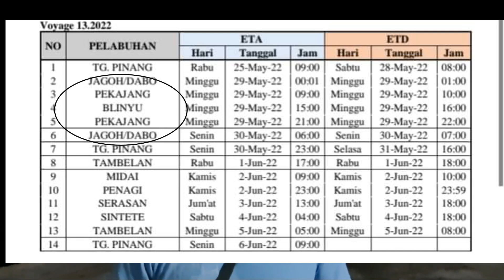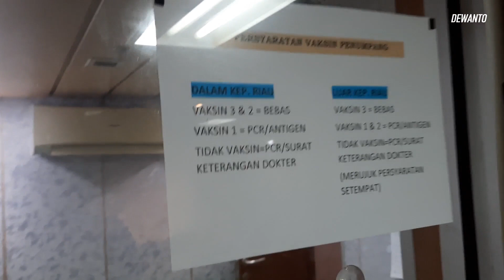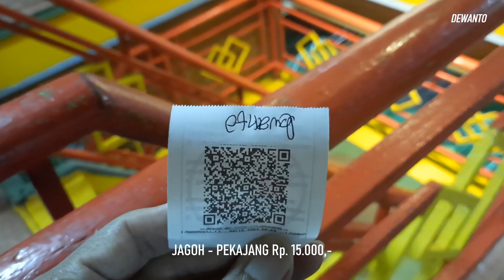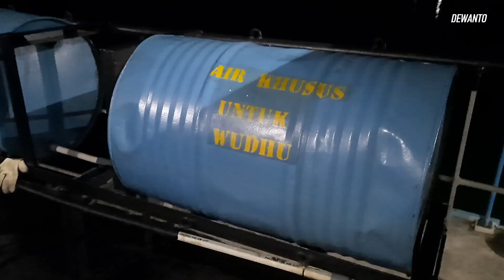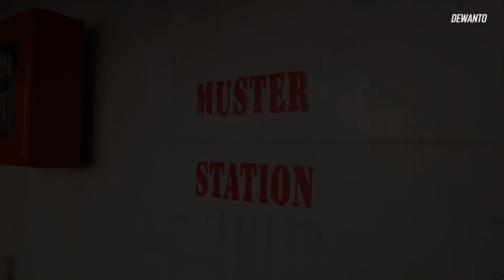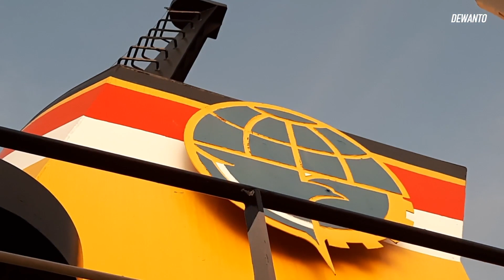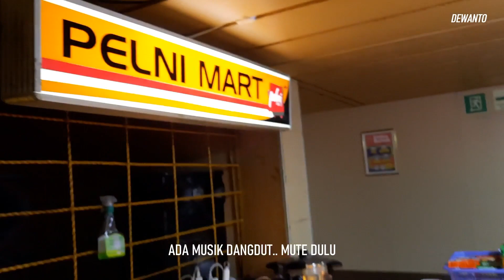BERMALAM DI SABUK NUSANTARA 48 MENUJU PULAU PEKAJANG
Hari Sabtu tanggal 29 Mei 2022 bertepatan dengan jadwal KM Sabuk Nusantara yang menuju pulau Pekajang dari Tanjungpinang dan singgah di Jagoh pulau Singkep tempat tinggal kami dan saya hanya sendirian saja berangkat ke pulau Pekajang sebab teman-teman berhalangan karena ada beberapa kegiatan. Sudah dari tahun lalu saya ingin berangkat kesana tetapi ada saja kendalanya dari cuaca tidak baik karena musim angin tertentu, berbenturan dengan kegiatan lain, dan yang paling mengesalkan adalah salah membaca jadwal misalnya seperti ini : di jadwal tertera tanggal 29 Mei 2022 jam 00.01, jadwalnya sudah betul tapi kesalahan saya yang baru akan naik kapal ini adalah saya akan datang ke pelabuhan pada tanggal tersebut, seharusnya saya datang tanggal 28 karena kapal datang di pelabuhan Jagoh pada tanggal 28 Mei jam 22.50. Akhirnya waktu itu saya gagal berangkat deh..

Dengan adanya kapal ini warga masyarakat di Kepulauan Riau dapat dilayani kebutuhan transportasinya dari Tanjungpinang sampai ke Belinyu di pulau Bangka melalui pulau Singkep (pelabuhan Jagoh), dan pulau Pekajang (desa Pekajang) Kabupaten Lingga. Sehingga desa pekajang dapat secara terjadwal dikunjungi baik oleh pejabat daerah atau provinsi terlebih warga masyarakat. Tetapi jadwal kapal ini hanya 2 minggu sekali jadi ketika kita berangkat dari Jagoh tanggal 29 malam dan sampai di Pekajang pagi jam 08.00 kita punya waktu hanya sampai jam 21 malam harinya untuk kembali ke Jagoh sebab setelah kapal sampai ke pelabuhan Belinyu di pulau Bangka akan balik lagi ke rute sesuai jadwal.

Soal kenyamanan di kapal jangan berharap banyak, kapalnyapun sudah tua dan hanya ada satu kelas saja yaitu kelas ekonomi yang tidak ada penyejuk ruangan, artinya ya itu.. gerah dan aroma kabinnya kurang sedap kalau penumpangnya banyak. Sebenarnya kelas ekonomipun tidak masalah kalau ACnya beroperasi dengan baik seperti di kapal Pelni yang besar seperti KM Kelud, KM Bukit Raya, dan sebagainya. Jalan satu-satunya mencari info kamar ABK yang disewakan, itu akan membantu kita istirahat lebih nyaman. Saya juga enggan melihat kondisi toilet di dek penumpang karena saya dengar cerita dari kawan saya bahwa kondisinya jelek.

Tiket kapal ini hanya 15 ribu rupiah saja dari Jagoh ke Pekajang, tentu saja ini sangat sangat terjangkau. Sepertinya di kapal ini belum pernah ada vlogger yang membuat video sehingga pada saat saya membuat video banyak yang memperhatikan terutama kru kapal, mereka sih ramah-ramah tetapi ada satu orang yang merasa terganggu ketika saya mengambil video di area kantin yang menyuruh saya menghapus video dengan kasar dan bilang harus minta izin dulu ke kapten. Sepertinya orang ini cuma tukang masak di dapur dan cara menyampaikannya pun sangat tidak ramah, cirinya orangnya berkulit putih. Ingat bersikap ramahlah kepada siapa saja terutama sama traveler dan vlogger..

Oke video ini masih bagian pertama dari perjalanan saya di Pekajang, nantikan video berikutnya..